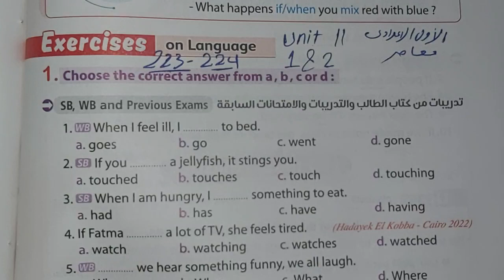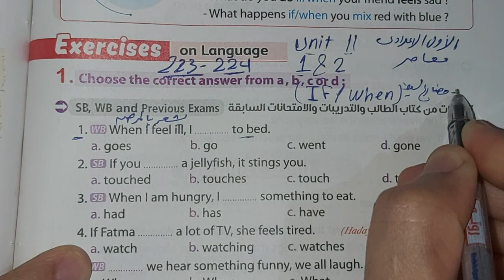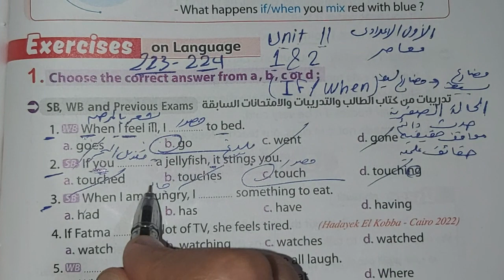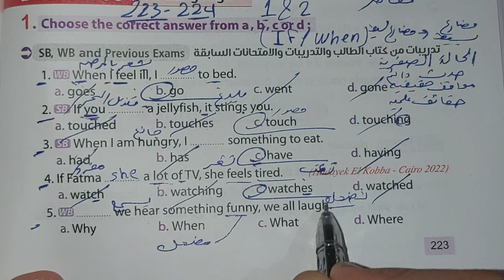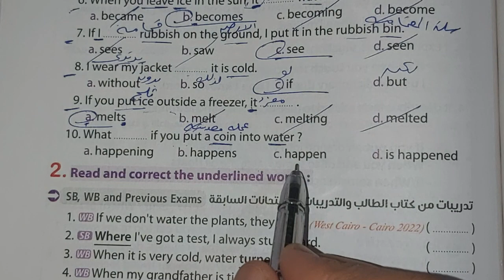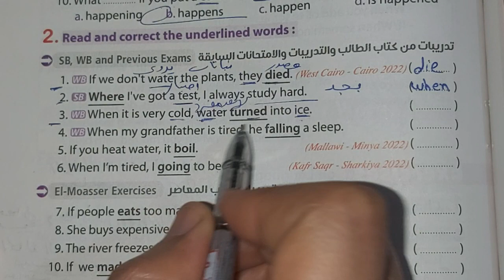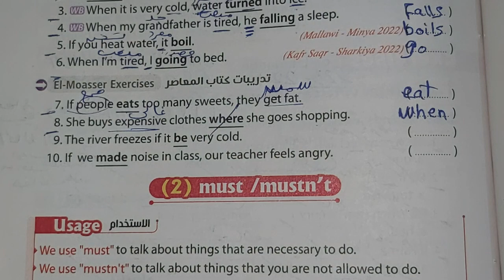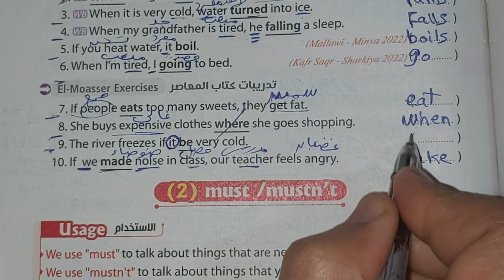حل صفحة 223، 224 من كتاب المعاصر 2023 انجليزي الصف الأول الاعدادى الوحدة الحاديه عشر الدرسين 1 & 2